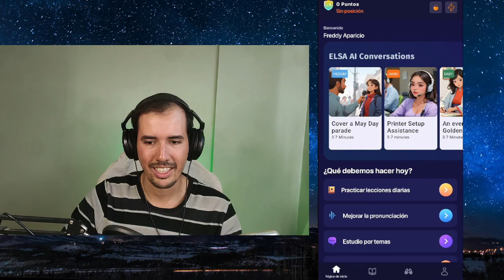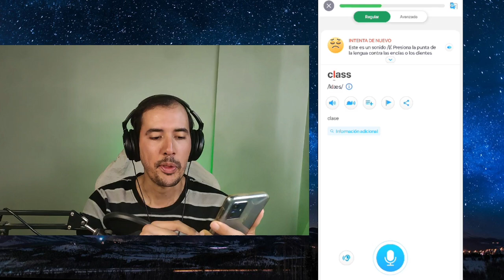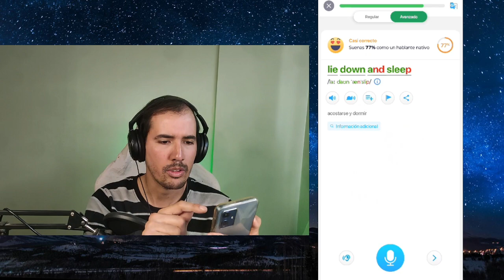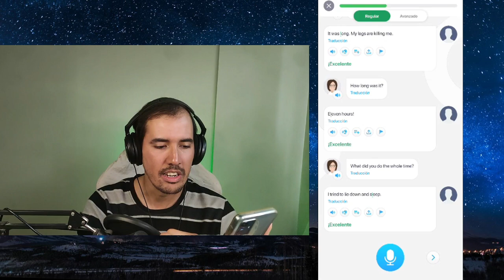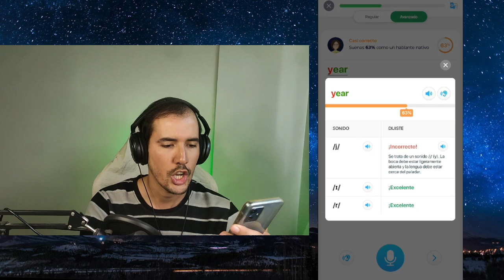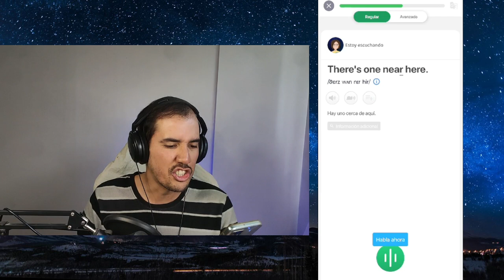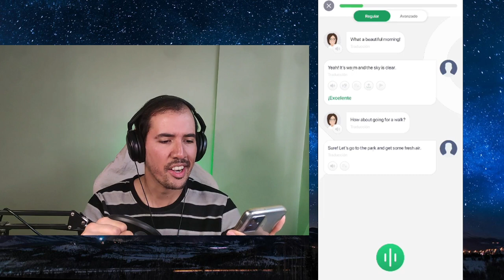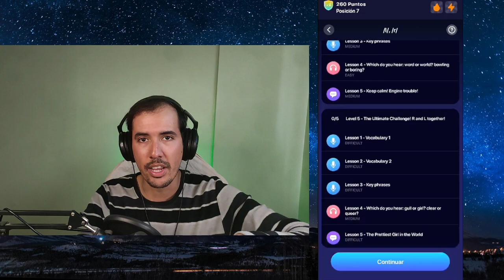🟣 Improve Your English Pronunciation with Elsa Speak (letra: R y L) 🎙️🗣️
Improve Your English Pronunciation with Elsa Speak.
Vamos a mejorar nuestra pronunciación con la aplicación Elsa speak, vamos a aprender lo máximo que nos ofrece esta app, juntos dominaremos este idioma. I hope you enjoy this video. 📚🎥🗣️